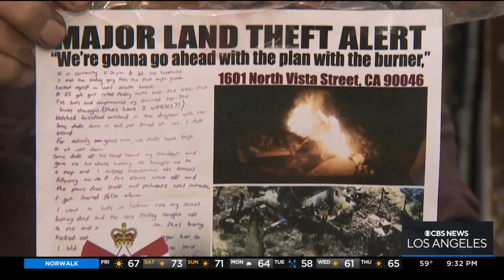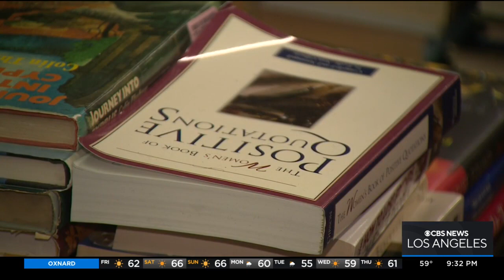North Hollywood bookstore closed after catching fire in possible act of antisemitic violence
Kandiss Crone reports from North Hollywood, where The Iliad Bookshop was forced to close Friday after catching fire. According to the store owner, a flier left behind has him suspicious that he was the target of an antisemitic act of violence.